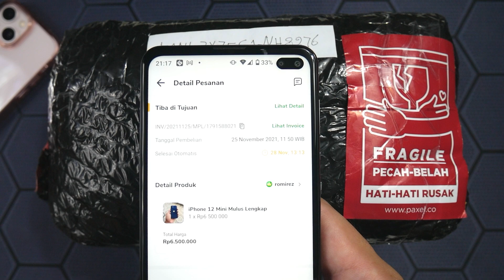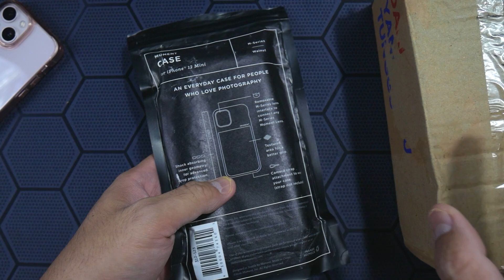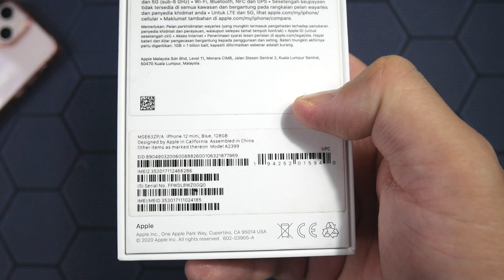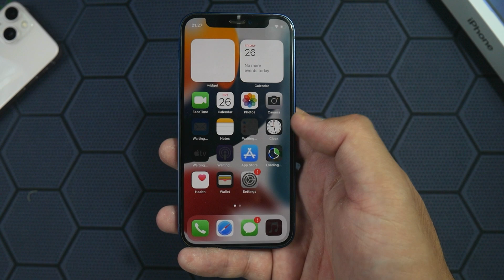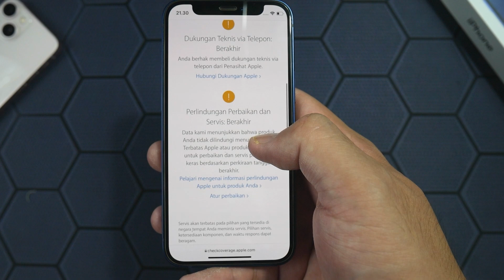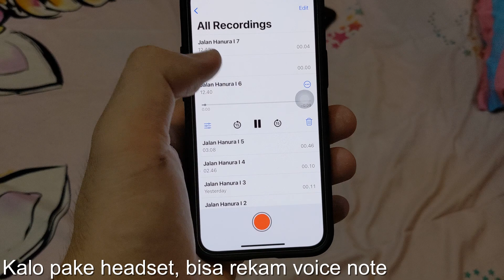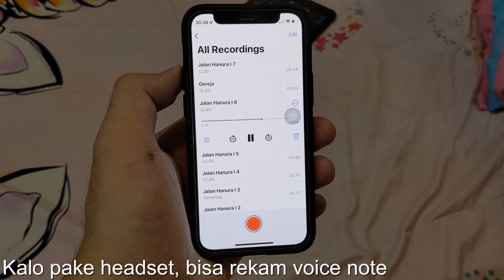CUMA 6.5 JUTA!! Beli iPhone 12 Mini 128GB di Akhir Tahun 2021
CUMA 6.5 JUTA!! UNBOXING iPhone 12 Mini 128GB di Akhir Tahun 2021
iPhone 13 Mini vs iPhone 12 Mini